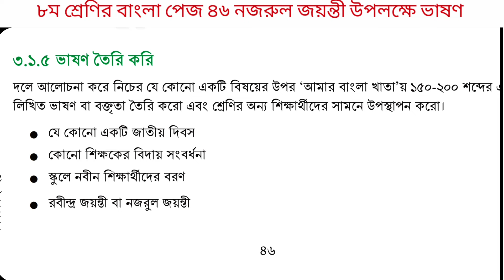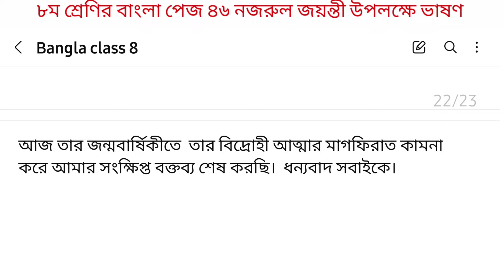Class 8 Bangla page 46 | নজরুল জয়ন্তী উপলক্ষে ভাষণ | ৮ম শ্রেণির বাংলা পৃষ্ঠা ৪৬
অষ্টম শ্রেণির বাংলা অধ্যায় ৩.১.৫
অষ্টম শ্রেণির বাংলা পৃষ্ঠা ৪৬
৩.১.৫ ভাষণ তৈরি
নজরুল জয়ন্তী উপলক্ষে ভাষণ
রবীন্দ্র জয়ন্তীর উপর বক্তব্য

৩.১.৫ ভাষণ তৈরি
অষ্টম শ্রেণীর নতুন কারিকুলাম এর বাংলা পৃষ্ঠা ৪৬
৮ম শ্রেণির বাংলা পৃষ্ঠা ৪৬ এর সমাধান
বাংলা অষ্টম শ্রেণী পৃষ্ঠা ৪৬
অষ্টম শ্রেণী বাংলা পেজ ৪৭
৮ম শ্রেণি বাংলা পৃষ্ঠা ৪৬ ৩.১.৫
অষ্টম শ্রেণির বাংলা অধ্যায় ৩
৮ম শ্রেণি বাংলা অধ্যায় ৩.১.৫
অধ্যায় ৩.১.৫ পৃষ্ঠা ৪৬
৮ম শ্রেণি বাংলা অধ্যায় ৩
অষ্টম শ্রেণী
Bangla class 8 page 46
Bangla class 8 page 46 solution
Bangla class 8 page 46 3.1.5
Bangla class 8 page 46 answer
class 8 Bangla 46
class 8 Bangla 46 answer